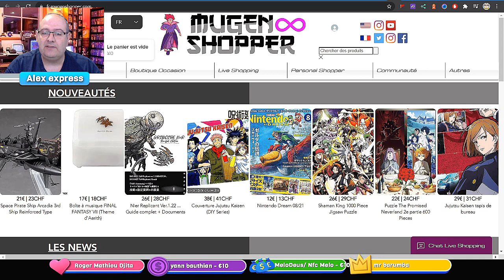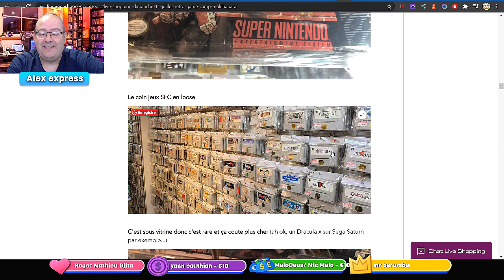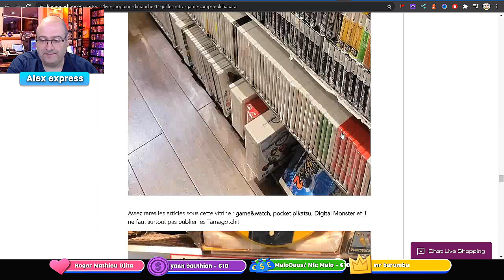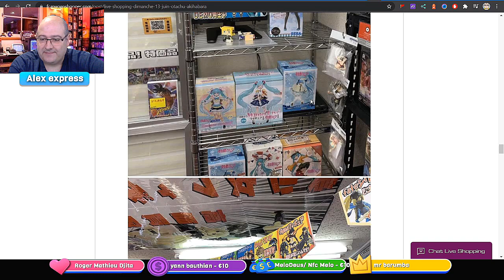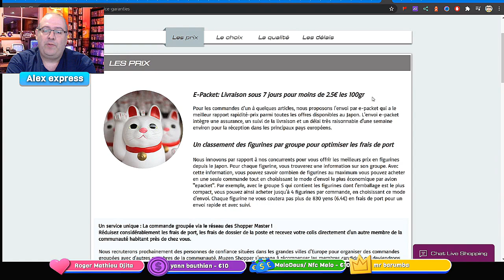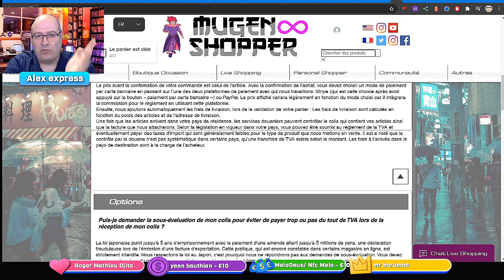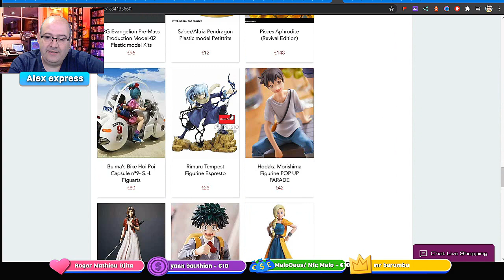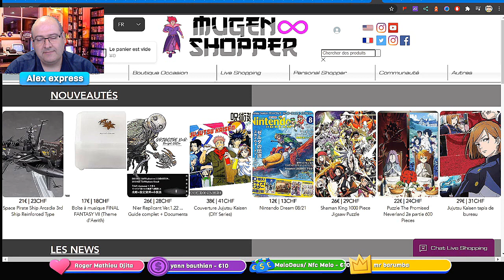Mugen shopper pour acheter a Akihabara sans se déplacer :D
Voici un site Français qui vous permettra d acheter a Tokyo dans certaines boutiques avec en plus des produits sur leur site  un concept original  qui est de faire des lives  dans lesm agasin pour qu en suite vous puissiez acheter  ce que vous avez vu :)